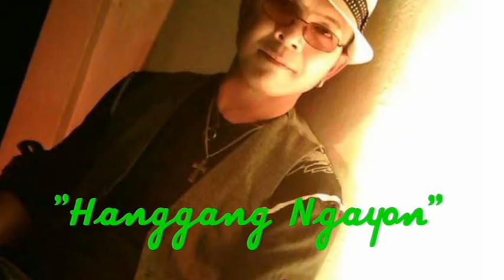Hanggang Ngayon by Kyla cover